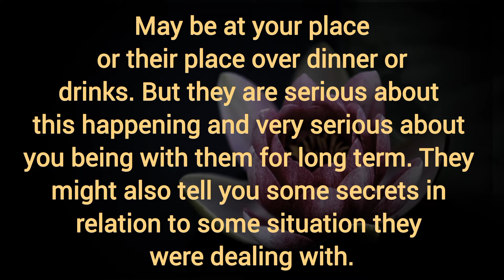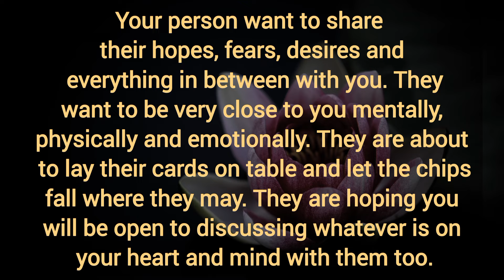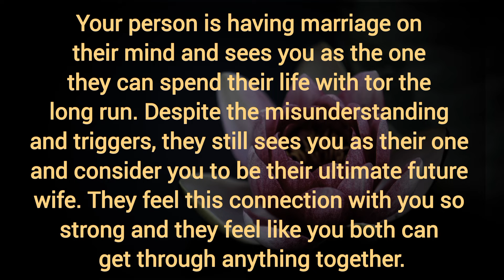Your person is having marriage on their mind and sees you as the one they can spend their life with.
Your person is having marriage on their mind and sees you as the one they can spend their life with. 🫂 Your partner action today.

Related Queries-

divine masculine
dm to df
divine masculine
dm df
dm tarot
twin flames
twin flames
twin flame reading
divine feminine
divine masculine
tarot reading
partner current energy
current feelings
Collective Reading